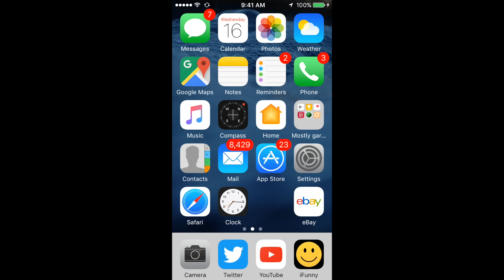HOW TO JOIN THE ILLUMINATI FREE WORKING 2016 NO SCAM